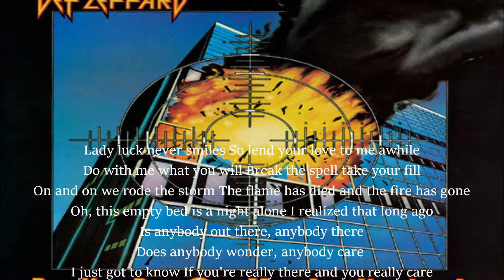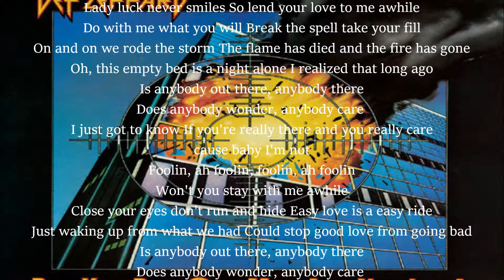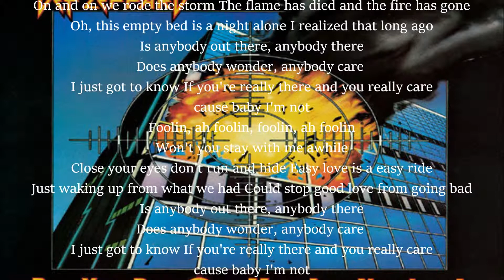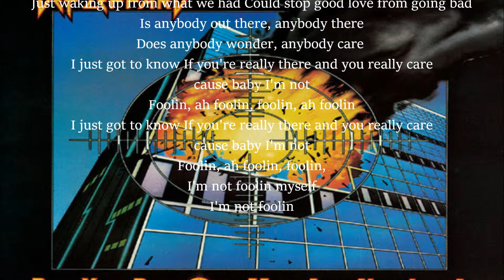Follin' By Def Leppard (vocal cover)